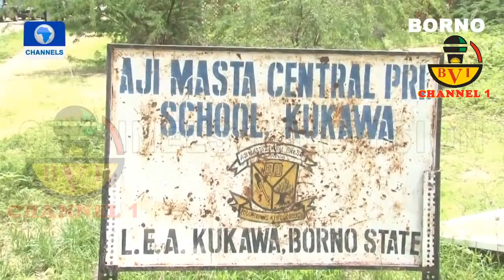Breaking News!!! Boko Haram Attack Borno State Governor